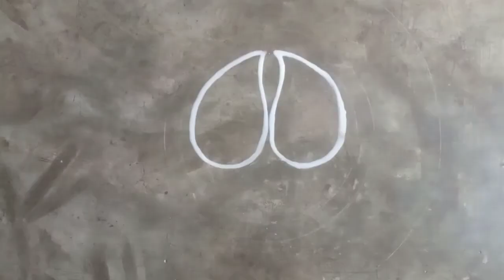Alpana Design For Manabasa Gurubara Laxmi Puja/Laxmi Puja Special Big Alpona Design/Alpona Design.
(inempet euch. com)

Alpana Design For Manabasa Gurubara Laxmi Puja.
Laxmi Puja Special Big Alpona Design.
Alpona Design.